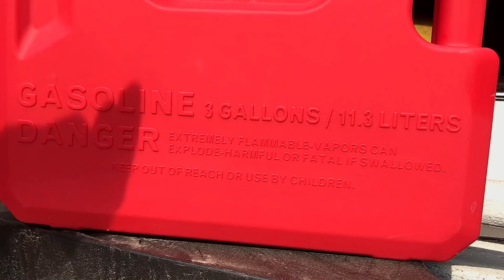Обзор пластиковой канистры GreenMile4x4 для топлива.